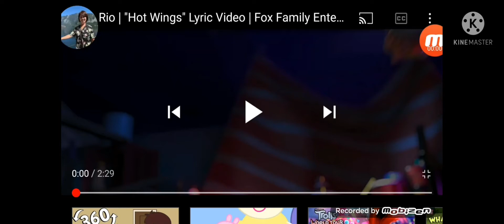Rio Hot Wingems Wanna Party Funky Monkey